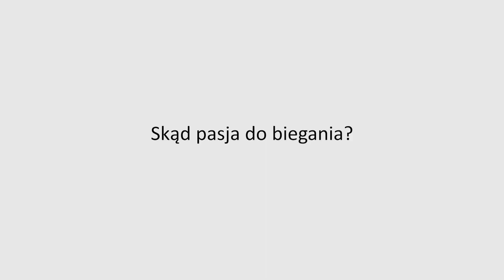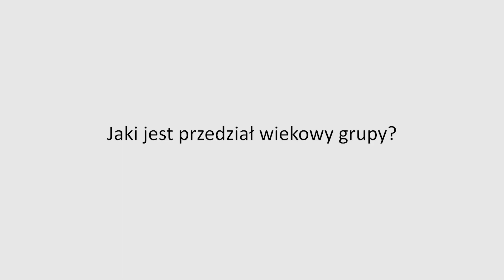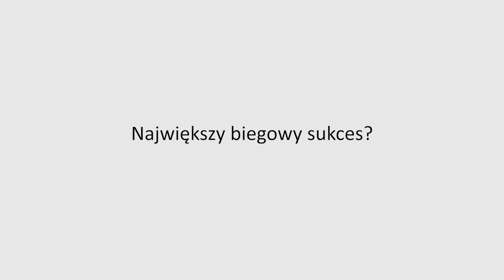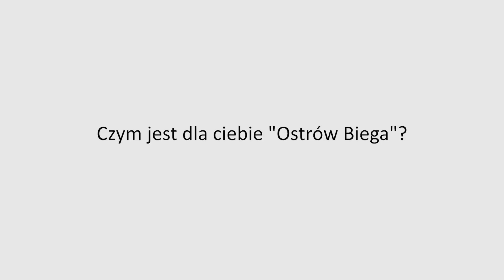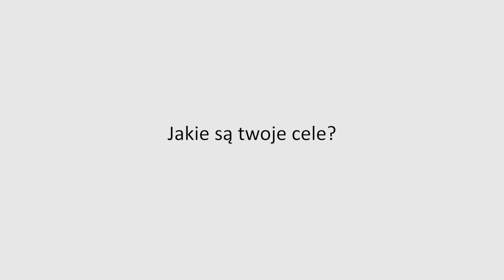Ludzie Sportu #4 | Ostrów Biega - Dariusz Romejko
Ostrów Mazowiecka to ludzie pełni pasji, oddani swojemu działaniu i zafascynowani sportem. A na dowód powyższych słów prezentujemy wam czwarty odcinek cyklu pod nazwą Ludzie Sportu.

Bohaterem czwartego odcinka jest Dariusz Romejko, pomysłodawca i założyciel grupy biegowej - Ostrów Biega, która w Ostrowi Mazowieckiej i okolicach funkcjonuję od 2016 roku. Podczas nagrywania materiału na własnej skórze poznaliśmy atmosferę i klimat tworzony przez ludzi, których wspólna pasja połączyła w jedną wielka, zgraną grupę ludzi.

Życie przeliczane na kilometry. Wygodne buty, rodzinna atmosfera i pokonywanie swoich własnych słabości. Jednocześnie zrzeszając ludzi w najróżniejszym wieku. Dariusz Romejko wraz z Ostrów Biega wyznacza standardy sportowe, ale przede wszystkim ludzkie.

Jesteście ciekawi dlaczego akurat bieganie? Skąd wziął się pomysł na założenie grupy? Czy jak wielki wpływ na życie może mieć prawdziwa pasja? Odpowiedzi tych i wielu innych możecie doszukiwać się w naszym materiale, który prezentujemy poniżej. Poznajcie Dariusza Romejko i Ostrów Biega.

#4 Ludzie Sportu - Dariusz Romejko - Ostrów Biega:

Macie ochotę pobiegać? Odezwijcie się w wiadomości prywatnej "Ostrów Biega" na Facebooku, z pewnością przyjmą was z otwartymi ramionami.